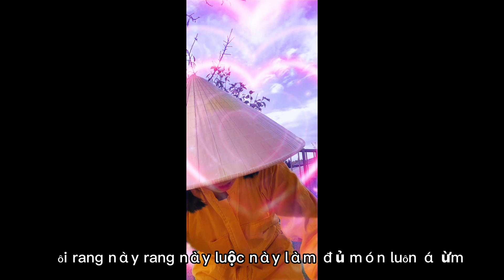Farm Hạt Dẻ Nhật || Thu Hoạch Nhặt Hạt Dẻ Siêu To Khổng Lồ Thấy Ham,Kiểu Như Đi Nhặt Lượm Kim Cương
Đi lượm hạt dẻ mà ngỡ là kim cương , cảm giác sươdng tê cả người, hạt siêu to khổng lồ bạt ngàn , tại vườn

Hạt dẻ là một trong những loại hạt chứa nhiều dưỡng chất rất tốt cho sức khỏe, hạt dẻ vốn thơm, bùi béo, rất ngon, là một món snack được yêu thích của người lớn cũng như trẻ em. Hạt dẻ hấp là sự lựa chọn của rất nhiều gia đình ở xứ sở hoa anh đào cũng như nhiều quốc gia trên Thế giới, bởi chất lượng cao và giàu dinh dưỡng.

Nhật Bản được xem là nơi xuất xứ và phổ biến loại hạt dẻ cho khắp các nước châu Á, bởi vì điều kiện khí hậu và đất đai thuận lợi, cùng với kỹ thuật chăm sóc tiên tiến. Hạt dẻ hấp của Nhật chứa hàm lượng dinh dưỡng cao, đặc biệt là vitamin B, C, E và các khoáng chất rất tốt cho cơ thể, vừa tăng cường sức khỏe, vừa có tác dụng làm đẹp da tóc. Loại hạt dẻ cao cấp vị thơm béo, bùi bùi, ăn rất ngon, tốt cho tiêu hóa, có thể sử dụng hạt dẻ Nhật cho cả gia đình, kể cả trẻ em.

 loại hạt dẻ được chọn lựa kỹ lưỡng, đảm bảo chất lượng cao, hạt to tròn, không bị sâu bệnh, hư hỏng, sau đó được làm sạch và hấp trong một khoảng thời gian được tính toán từ trước, đảm bảo được độ béo, bùi, vị ngọt, đồng thời lưu giữ hàm lượng dưỡng chất dồi dào có trong loại hạt này.

Sản phẩm cũng có thể làm quà dành tặng những người thân trong các dịp lễ tết.

- Hạt dẻ hấp tách vỏ Nhật tốt cho tim mạch bởi khả năng làm giảm cholesterol xấu, và tăng cholesterol tốt, bên cạnh đó, hàm lượng Vitamin A và E trong hạt dẻ giúp bảo vệ mạch máu, từ đó, giảm nguy cơ mắc bệnh tim mạch.

- Ăn hạt dẻ rất tốt cho máu: Hạt dẻ chứa nhiều vitamin B6, tiền đề để tạo Hemoglobin vận chuyển oxy qua dòng máu đến các tế bào, đồng thời tăng lượng oxy trong máu.

 Nó cung cấp hàm lượng phốt pho và hỗ trợ cơ thể dung nạp Glucose, giúp giảm nguy cơ tiểu đường.

- Với hàm lượng Vitamin B6, hạt dẻ cũng rất tốt cho hệ thần kinh, giúp nó hoàn thành tốt chức năng của mình.

- Sản phẩm chứa 2 loại Carotenoid có tác dụng như một chất chống oxy hóa, bảo vệ cơ thể trước các gốc tự do, ngăn chặn sự phát triển của thoái hóa điểm vàng - nguyên nhân dẫn tới mù lòa.

- Hỗ trợ hệ thống miễn dịch cho cơ thể.

- Ăn hạt dẻ cũng là một cách rất tốt để duy trì làn da khỏe mạnh, trẻ trung, bởi chứa thành phần Vitamin E. Loại vitamin E này có khả năng bảo vệ da trước tia cực tím của ánh nắng, đồng thời chống lão hóa và ung thư da

Facebook:Kamiya Hang Jp, Kamiya Hang Jp-family cuộc sống thôn quê ở Nhật